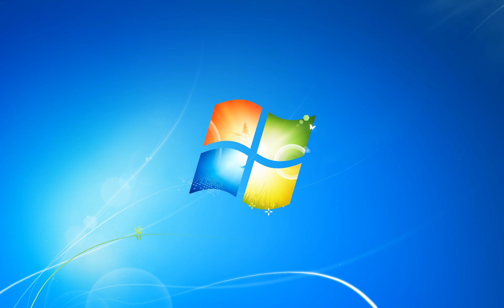Windows 7 Sonata Sound Effects